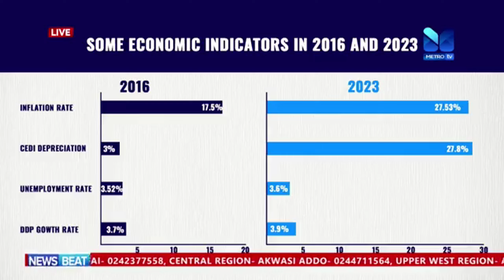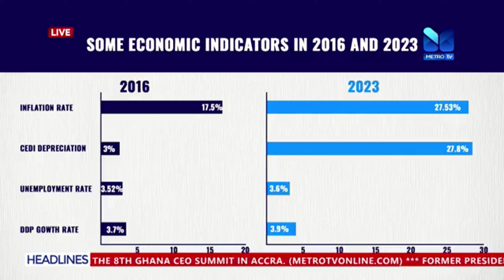Reactions from NDC and NPP on boosting the economy